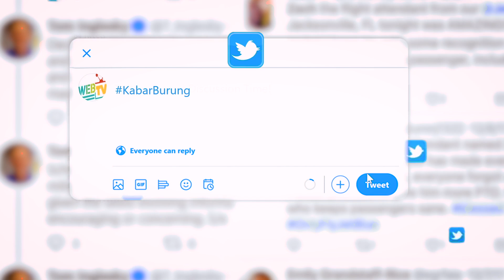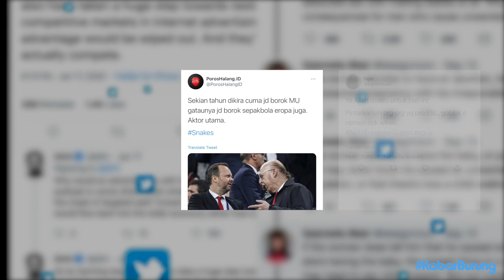European Super League, Kenapa Dibenci?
Selamat Datang di
Ini adalah kumpulan berita - berita yang kicauannya sedang hangat - hangatnya dibicarakan di Twitter Indonesia. Kami memberikan beberapa konklusi sebuah informasi yang beredar agar kalian lebih mudah untuk menyerap informasi tersebut.